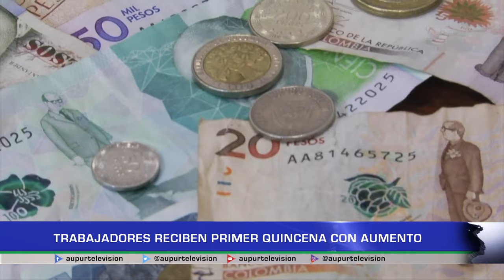Trabajadores reciben primer quincena con aumento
El salario mínimo subió el 12%, analicemos según el incremento hecho por el gobierno nacional a través de decreto.  ¿Cuánto recibirán los trabajadores en Colombia y el monto que deben asumir empleados y empleadores en el caso de aportes en salud y pensión?